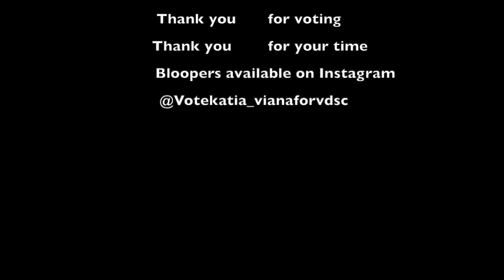'23-24 ELECTION Katia Kuri & Viana Tebyanian, VDSC Representative Candidates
'23-24 ELECTION Katia Kuri & Viana Tebyanian, VDSC Representative Candidates | PG STUDENT COUNCIL